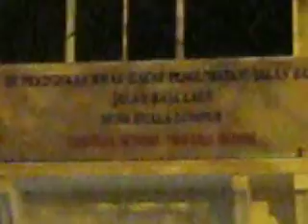sk lelaki jalan batu jalan raja laut kuala lumpur